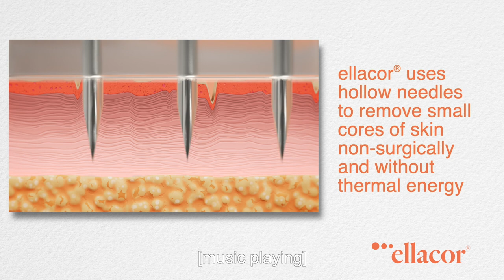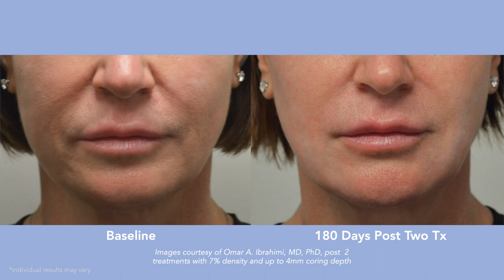Ellacore Patient Experience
Ellacor uses hollow needles to remove micro-cores of skin, resulting in an improved appearance of moderate and severe wrinkles in the mid and lower face without the evidence of scarring.